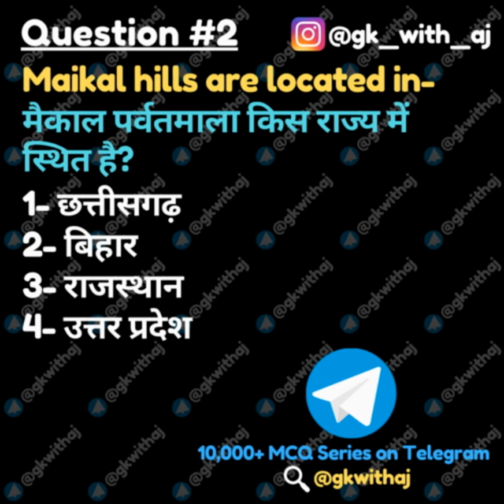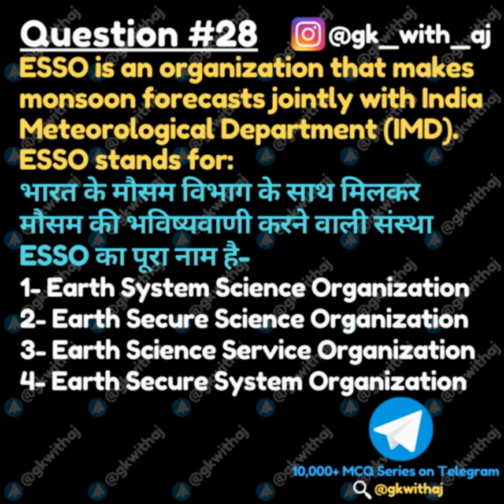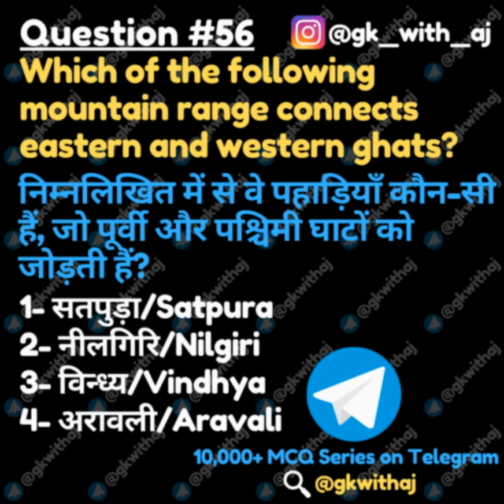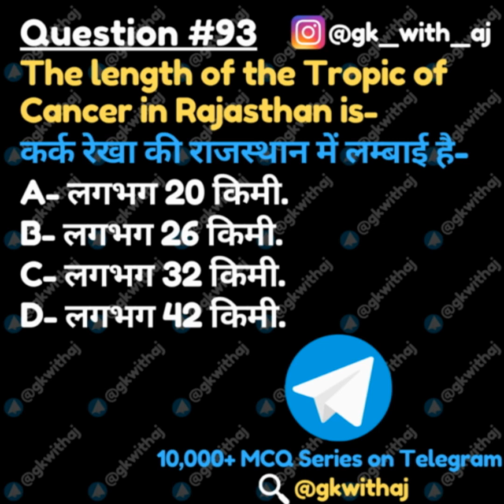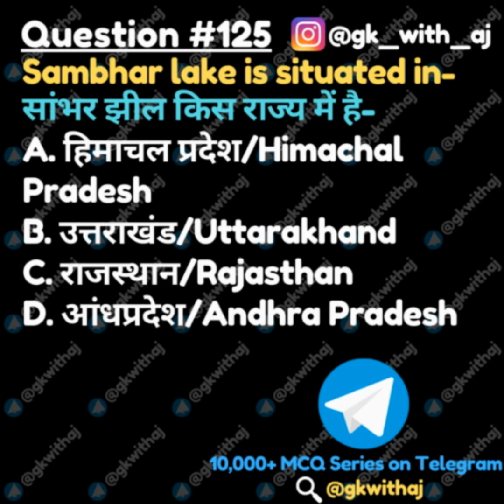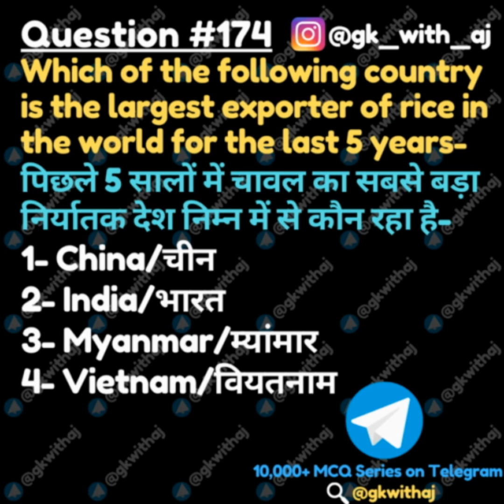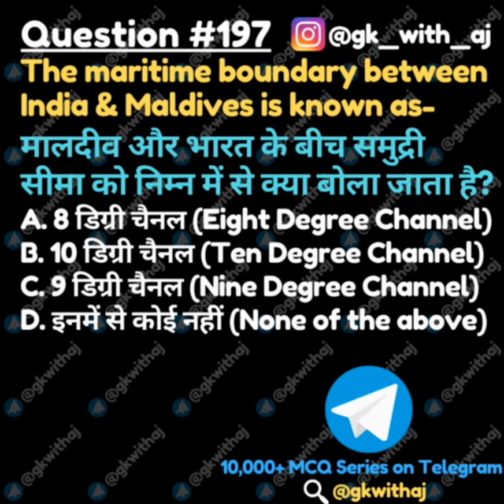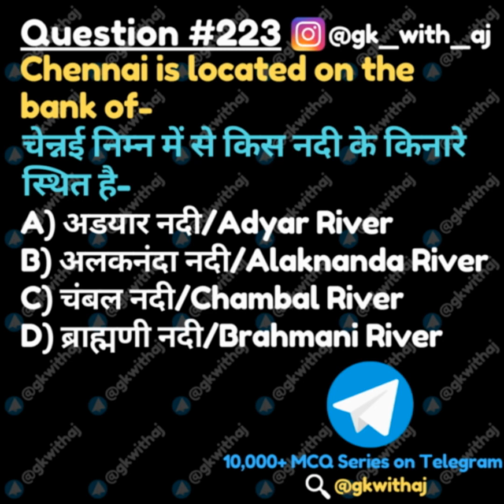भारत के भूगोल से सम्बन्धित सामान्य ज्ञान के सबसे महत्वपूर्ण प्रश्न(1st Set)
Q2: मैकाल पर्वतमाला किस राज्य में स्थित है?
Maikal hills are located in-

Q3: भारत के भूभाग का क्षेत्रफल कितने मिलियन वर्ग किलोमीटर है?
What is the total land area of India? (in million square kilometers)

Q7: Which of the following groups of nations share border with Arunachal Pradesh?
देशों के निम्नलिखित समूहों में से किसके साथ अरुणाचल प्रदेश अपनी सीमाएं साझा करता है-
1- भूटान, चीन और म्यांमार✔️
2- म्यांमार, बांग्लादेश और चीन
3- भूटान, बांग्लादेश और म्यांमार
4- इनमे से कोई नहीं

Q28:ESSO is an organization that makes monsoon forecasts jointly with India Meteorological Department (IMD). ESSO stands for:
भारत के मौसम विभाग के साथ मिलकर मौसम की भविष्यवाणी करने वाली संस्था ESSO का पूरा नाम है-

Q38: भारत के दक्षिणी छोर का नाम क्या है?
What is the name of the southernmost point in India?

Q43:In Jute production, India occupies the-
विश्व में जूट की खेती में भारत का स्थान है-

Q56: निम्नलिखित में से वे पहाड़ियाँ कौन-सी हैं, जो पूर्वी और पश्चिमी घाटों को जोड़ती हैं?
Which of the following mountain range connects eastern and western ghats?

Q79: समुद्र तल से ऊपर विश्व की सबसे ऊँची पर्वत-श्रृंखला निम्न में से कौन-सी है?
The highest mountain range in the world, when measured from sea level is-

Q87: निम्न में से भारत का सबसे ऊंचा पठार कौन-सा है-
Which of the following is the highest plateau of India-

Q91:  Which of the following oil fields is located in the North-Eastern region of India-
निम्नलिखित में से कौन-सा तेल-क्षेत्र भारत के उत्तरी पूर्वी क्षेत्र में स्थित है-

Q93:  The length of the Tropic of Cancer in Rajasthan is-
कर्क रेखा की राजस्थान में लम्बाई है-

Q95: भारतीय मानक समय ग्रीनविच मीन टाइम से कितने घण्टे आगे है-
Indian Standard Time is ________hours ahead of Greenwich Mean Time-
1- 4 & half hour
2- 5 & half hour ✔️
3- 6 hour
4- 3 & half hour

Q99: पश्चिमी राजस्थान में बालू के टीले बनाने के लिए निम्नलिखित में से कौन-सी प्रक्रिया उत्तरदायी है?
Which of the following process is responsible for the formation of sand dunes in western Rajasthan-
1- पवन द्वारा अपरदन/ Erosion by wind
2- जल द्वारा अपरदन/Erosion by water
3- पवन द्वारा निक्षेपण/Deposition by wind✔️
4- जल द्वारा निक्षेपण/Deposition of water

Q107: माउंट एवरेस्ट का नाम निम्न में से किसके नाम पर रखा गया है?
The Mount Everest has been named after-
1- इंग्लैंड के सम्राट के नाम पर/King of England
2- शिखर पर चढ़ने वाले पहले पर्वतारोही के नाम पर/1st climber of the Everest
3- भारत के एक महासर्वेक्षक के नाम पर/Surveyor General✅
4- भारत के वायसराय के नाम पर/ Viceroy of India

Q125: सांभर झील किस राज्य में है-
Sambhar lake is situated in-
A. हिमाचल प्रदेश/Himachal Pradesh
B  उत्तराखंड/Uttarakhand
C. राजस्थान/Rajasthan✅
D. आंधप्रदेश/Andhra Pradesh

Q140: Which of the following state is the top producer of Natural Rubber in India-
भारत में प्राकृतिक रबर का सबसे अधिक उत्पादन निम्नलिखित में से किस राज्य में होता है-
1- Andhra Pradesh/आंध्र प्रदेश
2- Kerala/केरल✅
3- karnataka/कर्नाटक
4- Tamilnadu/तमिलनाडु

Q152: In which of the following place is Puga Valley located?
प्यूगा घाटी निम्नलिखित में से किस स्थान पर स्थित है?
1- Uttarakhand /उत्तराखंड
2- Kerala /केरल
3- Himachal Pradesh /हिमाचल प्रदेश
4- Jammu Kashmir /जम्मू कश्मीर ✅

Q174: Which of the following country is the largest exporter of rice in the world for the last 5 years-
पिछले 5 सालों में चावल का सबसे बड़ा निर्यातक देश निम्न में से कौन रहा है-
1- China/चीन
2- India/भारत✅
3- Myanmar/म्यांमार
4- Vietnam/वियतनाम

Q193: राजस्थान नहर में पानी निम्न में से किस नदी से आता है-
Water in the Rajasthan canal/Indira Gandhi canal comes from-
1- यमुना
2- झेलम
3- रावी
4- सतलज✅

Q197: मालदीव और भारत के बीच समुद्री सीमा को निम्न में से क्या बोला जाता है?
The maritime boundary between India & Maldives is known as-
A. 8 डिग्री चैनल (Eight Degree Channel)✔️
B. 10 डिग्री चैनल (Ten Degree Channel)
C. 9 डिग्री चैनल (Nine Degree Channel)
D. इनमें से कोई नहीं (None of the above)

Q213: Lokpriya Gopinath Bordoloi International Airport is located in-
लोकप्रिय गोपीनाथ बोरदोलोई अंतर्राष्ट्रीय हवाई अड्डा निम्न में से किस राज्य में स्थित है?
1. Gujarat/ गुजरात
2. Assam/ असम✔️
3. Maharashtra/ महाराष्ट्र
4. Telangana/ तेलंगाना

Q219: Which of the following river originates as well as ends within the territory of India?
निम्नलिखित में से कौन सी नदी का उद्गम और समापन दोनों भारत में होता है-
1. Brahmaputra/ ब्रह्मपुत्र
2. Indus/सिंधु
3. Kosi/ कोसी
4. Chambal /चंबल✔️

Q221: भारत में खरीफ की फसल की कटाई का मौसम निम्न में से कौन है-
The harvest of Khari crop takes place during-
A) जनवरी-मार्च/January-March
B) फ़रवरी-अप्रैल/February-April
C) सितम्बर-अक्टूबर/September-October✔️
D) नवम्बर-जनवरी/November-January

Q223: चेन्नई निम्न में से किस नदी के किनारे स्थित है-
Chennai is located on the bank of-
A) अडयार नदी/Adyar River✔️
B) अलकनंदा नदी/Alaknanda River
C) चंबल नदी/Chambal River
D) ब्राह्मणी नदी/Brahmani River